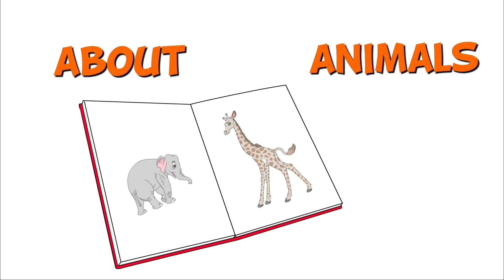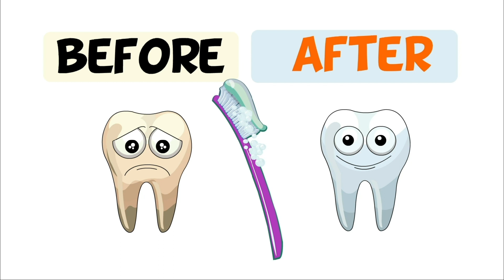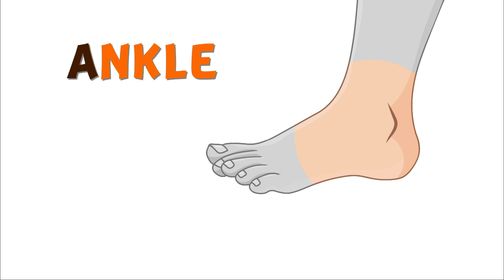Visual Vocabulary 1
Bilim ve Sanat Merkezi; In this lesson, many basic new words starting with the alphabet 'a' . Learn with visuals to memorise the word and find examples to understand the usage of the newly learnt words. Must watch for all.
If you think of developing your visual vocabulary as being similar to learning a new language, two ideas come to mind:
First, as a beginner it can be helpful to learn some of the most frequently-used words – topical things like food, directions, and common ways to say hello and introduce yourself.
Second, nothing beats getting out there and immersing yourself in the English language that you want to learn. So get ready to build your vocabulary and become a better English speaker.
This is an exact first step for learning English.
Visual Vocabulary contains many cartoon animations.
you can easily learn and remember.